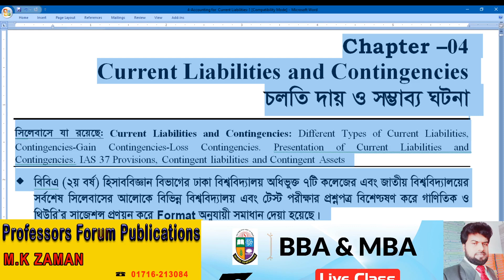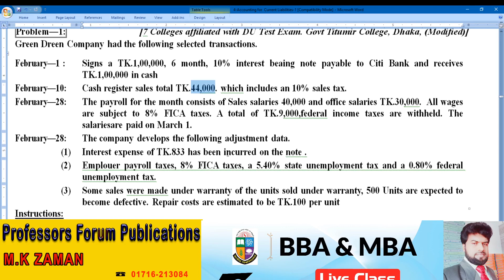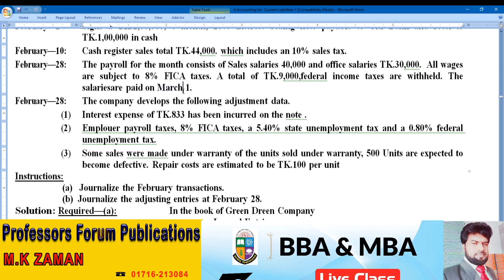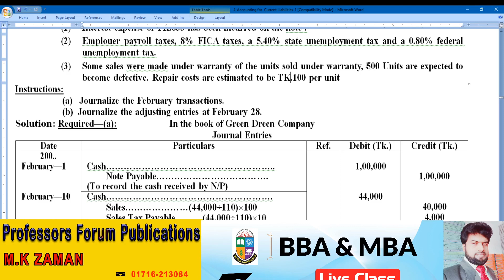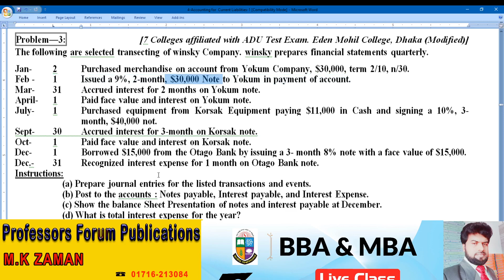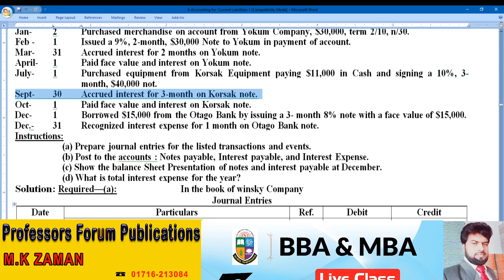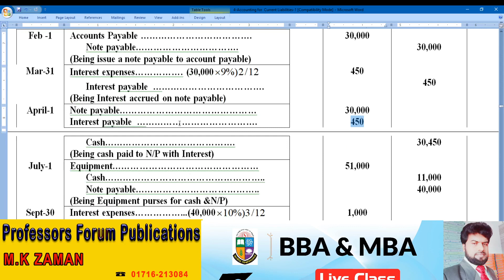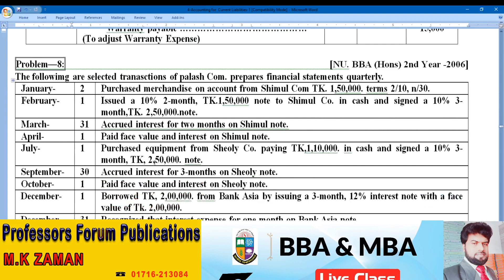Intermediate Accounting//Current Liability// Chapter-4// Class-3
সকল শিক্ষার্থীদের উদ্দেশ্যে জানানো যাইতেছে যে, এই চ্যানেলে এখন থেকে সকল ভিডিও আপলোড দেওয়া হবে।